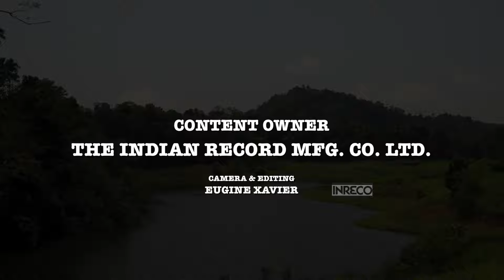K J Yesudas | K J Joy | Bichu Thirumala | Kumkuma Sandhyakalo | Best Malayalam Film Song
Song : Kumkuma Sandhyakalo
Film : Sarpam
Singer : K J Yesudas
Lyrics : Bichu Thirumala

Label : The Indian Record Mfg. Co. Ltd.